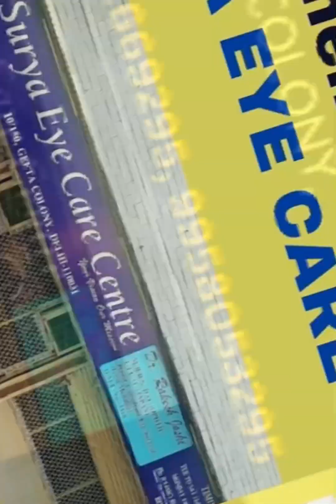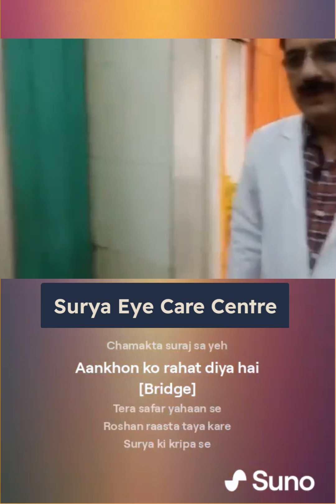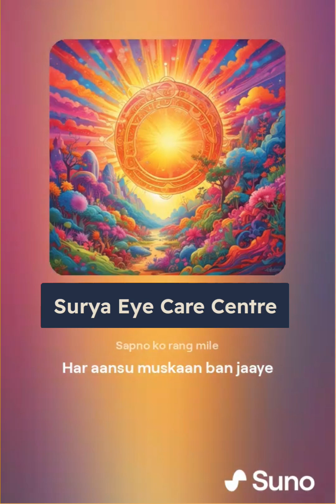Theme Song Of "SURYA EYE CARE CENTRE"